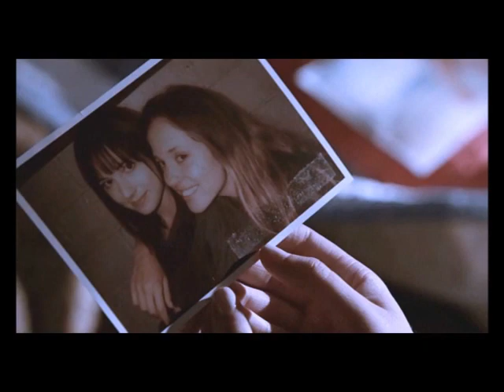Amanda and Charlotte Clarke/ Emily Thorne - Lonely hearts club 💙💔